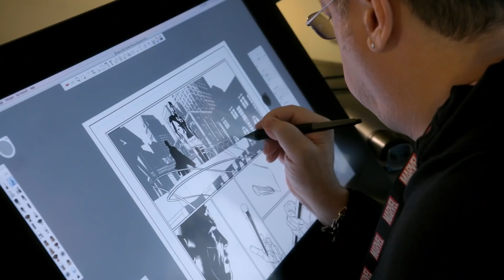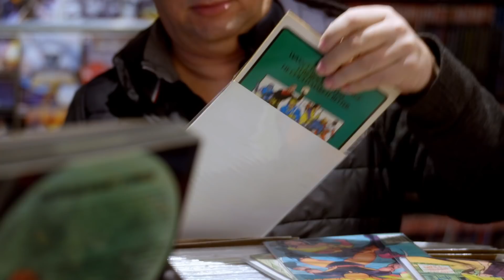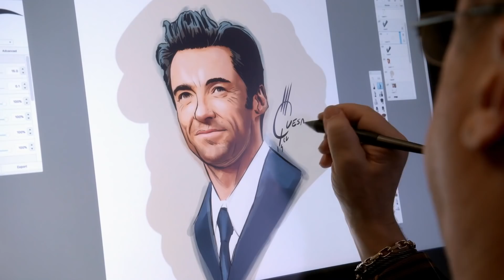Hugh Jackman's Wolverine Journey | Marvel's Storyboards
Marvel's EVP, Creative Director, Joe Quesada, sits down with Hugh Jackman in New York City for a wide-ranging chat that spans his beginnings as an aspiring actor in Australia through his 17-year journey portraying Wolverine.